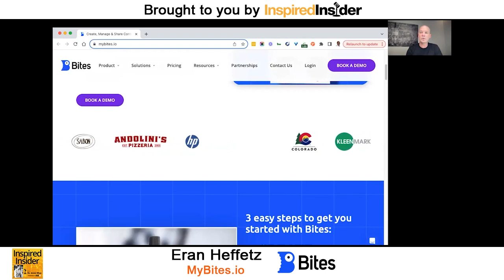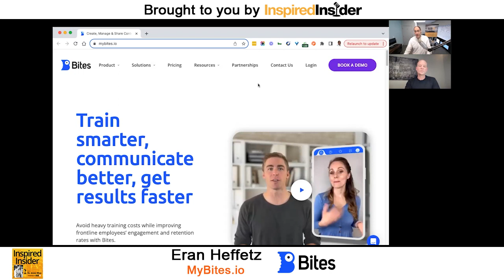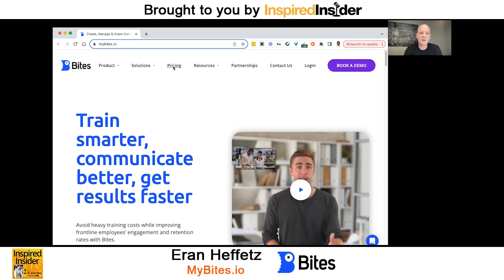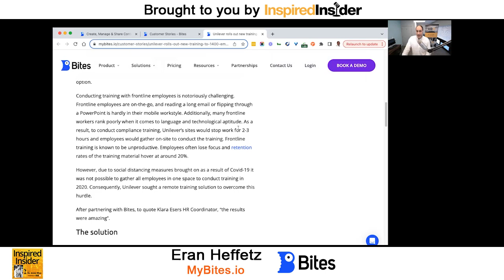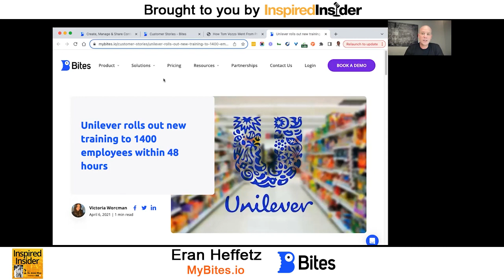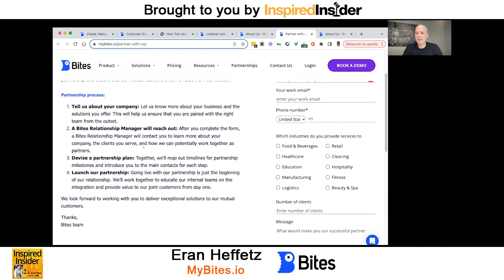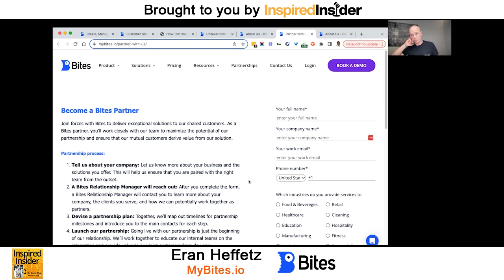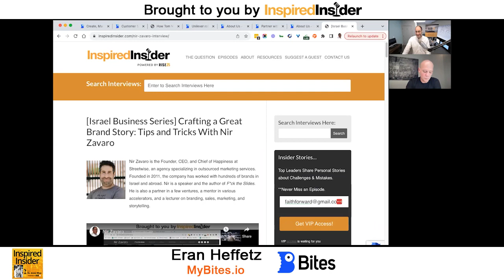[Israel Business Series] The Ultimate Training Solution for Frontline Workforces With Eran Heffetz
Eran Heffetz is the Co-founder and CEO of Bites, a game-changing training platform that offers the ultimate solution for training, communication, and engagement of the frontline workforce. It is a revolutionary content creation app that enables managers to easily create media-based professional units and seamless delivery of the units to employees via existing channels such as WhatsApp, Slack, SMS, and Microsoft Teams.

With past successes in hospitality, real estate, and technology, Eran co-founded eight restaurants and bars, is a board member of fintech startup Obligo, and is the Co-founder and Board Member of City People, which specializes in urban renewal projects. He is also a veteran IAF F-16 fighter pilot with experience as an executive in various industries.

Here’s a glimpse of what you’ll learn:

• [0:00] Intro
• [04:24] Entrepreneurship lessons Eran Heffetz learned as an F-16 fighter pilot
• [05:23] The ideation of Bites and what it offers
• [08:35] Eran explains why he built a tech-based training platform for frontline employees
• [10:33] Building a product based on customers’ demands
• [15:40] Bites’ pricing model
• [17:24] How companies generate ROI using Bites
• [19:52] Eran shares Bites’ customer success stories
• [25:00] Bites’ business model
• [27:15] Tips for acquiring the first key clients
• [30:06] What’s the importance of partnerships?
• [31:35] Eran speaks about the lessons he learned from successes and failures
• [36:03] The value of having mentors as an entrepreneur
• [42:52] The benefits of joining Entrepreneurs’ Organization

Training and engaging the frontline workforce is part of increasing the overall performance of a company. But do you have the expertise, platform, or tools to streamline the training process and make it more efficient and effective?

Frontline employees are often the face of the company and are responsible for delivering the first impression to customers. Therefore, receiving the necessary training to perform their duties effectively is crucial. However, many managers struggle to train their frontline employees for various reasons, including a lack of time, resources, expertise, different backgrounds, experiences, and skill sets. Eran Heffetz recommends hiring someone who offers the ultimate solution for training, communications, and engaging the frontline workforce.

In this episode of the Inspired Insider Podcast, Dr. Jeremy Weisz is joined by Eran Heffetz, Co-founder and CEO of Bites, to discuss how companies can efficiently and effectively train their frontline employees. Eran talks about Bites, why he built a tech-based training platform.